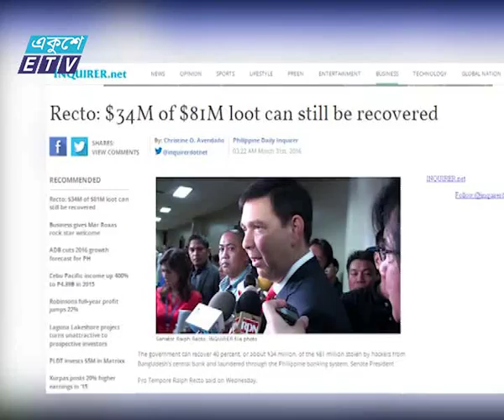BB Philipine News Ekushey Television Ltd 31 03 2016